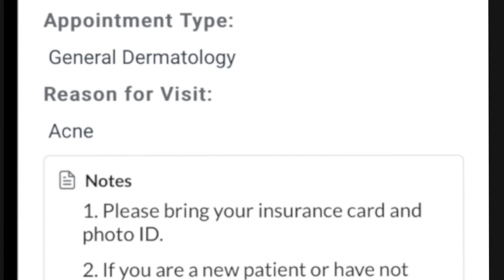Schedule your Trillium Creek Dermatology Appointment Online!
Skip the call line and schedule any time of day or night. Visit TCOhio.com to get started!